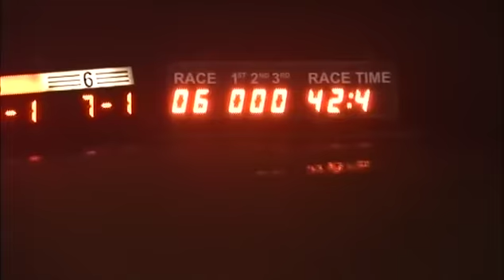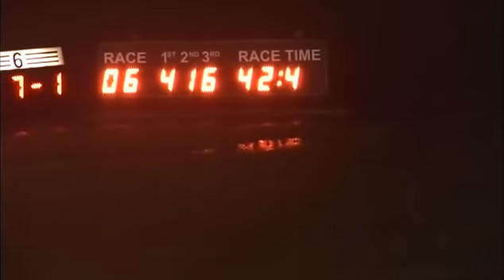211114 Race 6